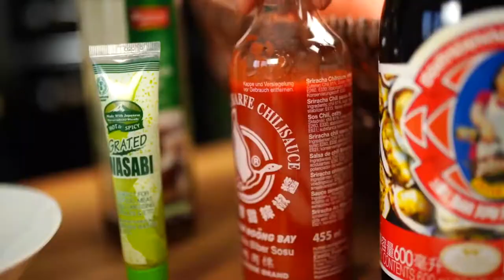Catch & Cook: Hering asiatisch!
Heute bereiten wir einen Fisch aus der Ostsee fernöstlich zu. Lasst euch von Moritz überraschen mit dem tollen Fischrezept: Hering - asiatisch!

Übrigens ist der atlantische Hering (Clupea harengus) der Fisch des Jahres 2021. Alle Infos dazu findet ihr unter: